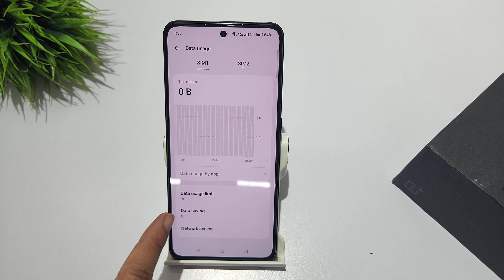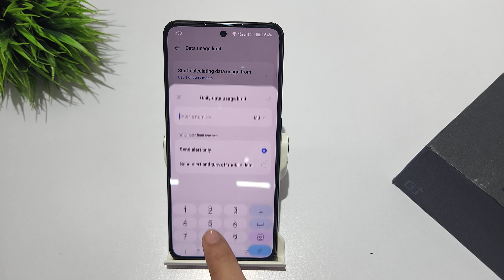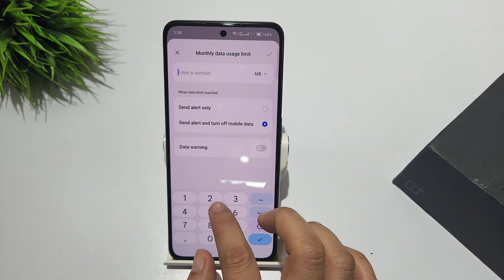How to set data limt and warning in oneplus nord ce 3 lite 5g | Data usage kaise set kare